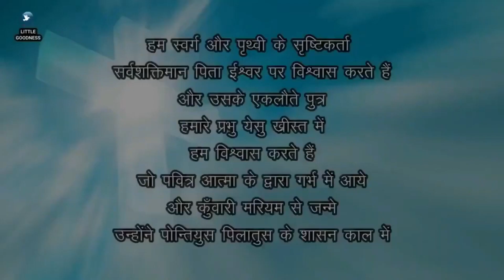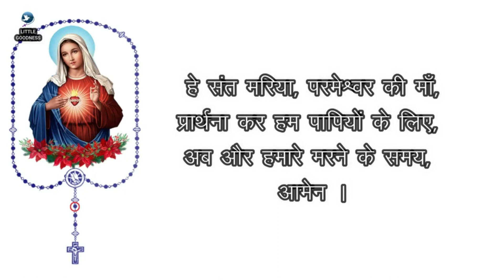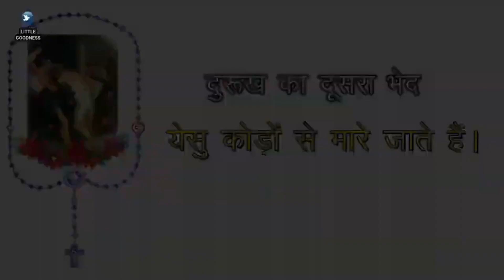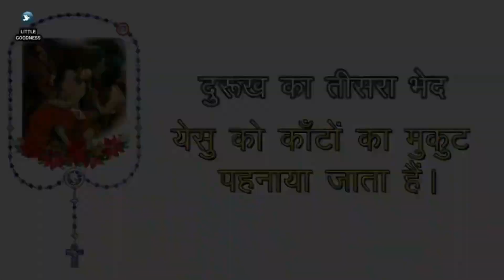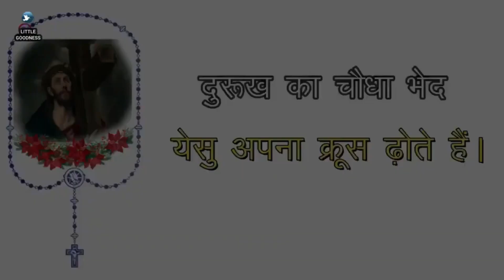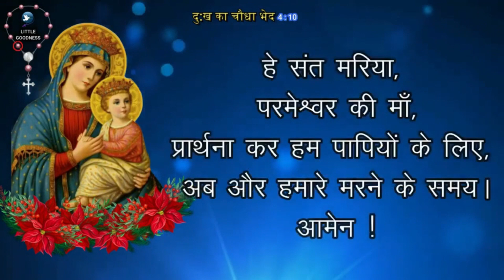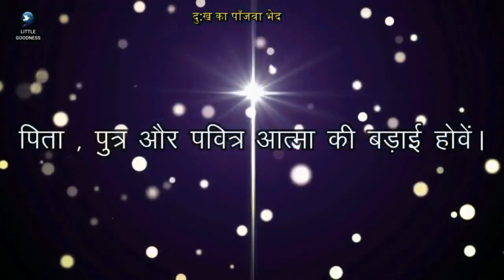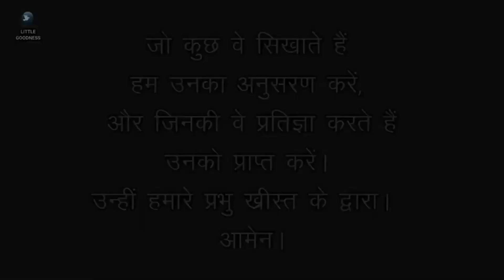पवित्र माला विनती 🙏🏻 मंगलवार 🙏🏻April 16, 2024🙏🏻 पवित्र माला के दुःख के भेद🙏🏻 Hindi Rosary